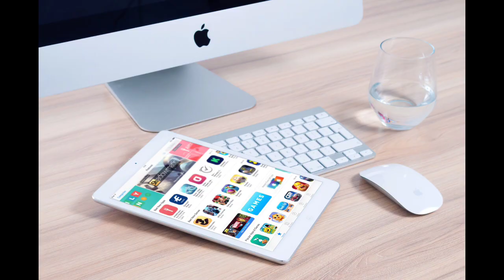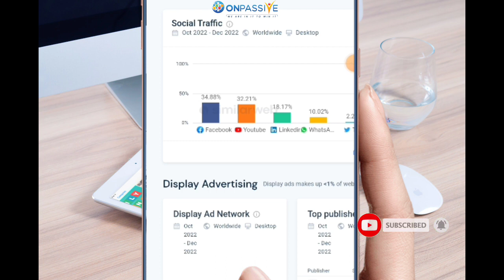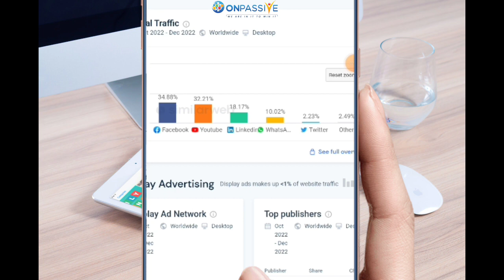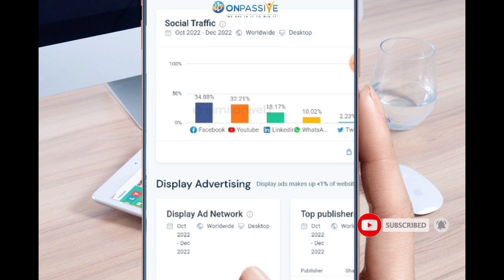⛔️जरूरी सूचना sunday good news onpassive | ONPASSIVE NEW UPDATE | ONPASSIVE NEW UPDATE TODAY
onpassive update
onpassive usa
onpassive products
onpassive review
onpassive llc,onpassive blog
onpassive news
about onpassive
onpassive events
onpassive videos
onpassive reviews
onpassive hyderabad
onpassive dubai
onpassive artificial intelligence
onpassive 2022
what is onpassive
onpassive updates
o-founders onpassive
onpassive new update today
onpassive ofounders
onpassive soft launch date
onpassive product launch
onpassive bonus
onpassive india
onpassive launch date
onpassive gofounders